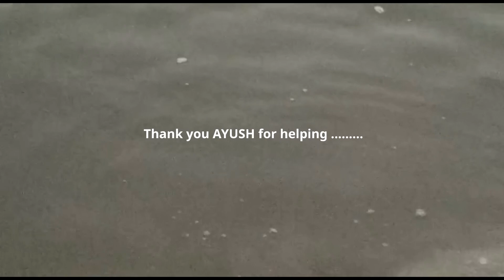मासे पकडण्यासाठी मदतीला आलेला आयुष पाय घसरून पडला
मासे पकडण्यासाठी मदतीला आलेला आयुष पाय घसरून पडला. तरी देखिल एक मासा आम्ही पकडला.